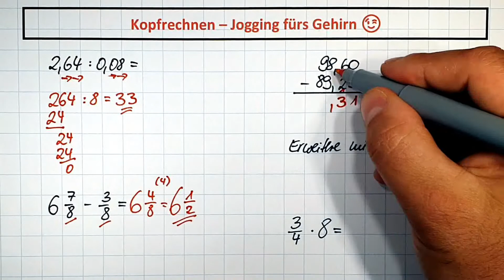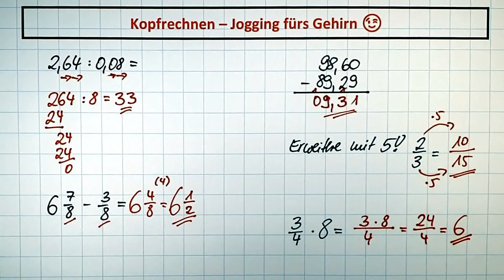warmupmathe Wir üben Kopfrechnen - Jogging fürs Gehirn - leicht ||Teil 3 ab Jg. 7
Wer kennt es nicht - Gehirn eingeforen - immer eigentlich gebraucht - aber wie geht das noch mal... hier findest du auf eine schnelle Art und Weise Kopfrechnenaufgaben, die du zunächst einmal selbst rechnest - und dann die Lösungen bekommst.